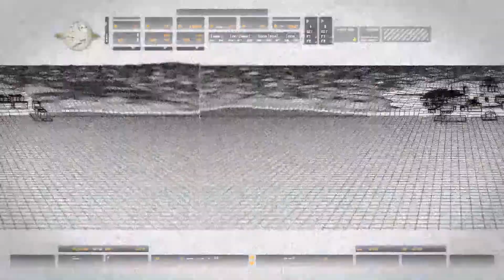Call of Duty 4: Modern Warfare 1 | Charlie Don't Surf